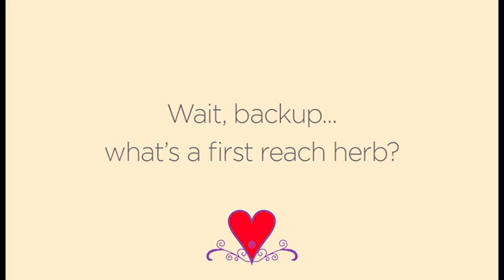Tulsi, Queen of Herbs, the ultimate sickness buster.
Get over your colds + avoid the flu. How Tulsi can keep you feeling good all year long. Mark Highlove also shares a story about how Tulsi healed a sick Jungle Bunny in Costa Rica.